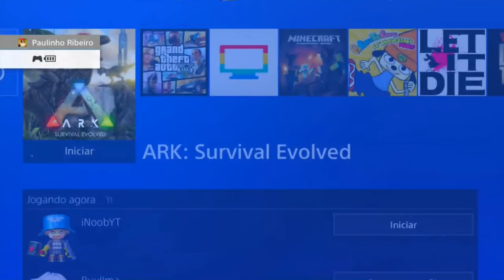ARK SURVIVAL EVOLVED PS4 - [INICIANTES] #3 USANDO A BOLADEIRA DOMESTICANDO PTERANODON.[PT-BR]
CAIXA POSTAL DO TIO METRALHA:

NOME: TIO METRALHA
CAIXA POSTAL: 4036
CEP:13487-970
LIMEIRA SP

PS4 501,2
Lançado - 09 de dezembro de 2016

"Gráficos detalhados" Option agora corre nativa 1080p em PS4 Pro
Fontes fixas não aparecem corretamente se correr PlayStation com outros idiomas além do Inglês, Francês, Italiano ou Alemão (até este patch é lançado, se o jogo não está exibindo fontes corretamente, por favor, mude o idioma do sistema para um daqueles)
Europa: Primitive + acrescentado
Opção para desativar saída Voice Chat (para flâmulas etc)
Logo fixos (falha)
Fixos vezes N / A Ping triagem incorretamente
Corrigido vezes Ping para servidores hospedados-jogador
Corrigido Cross-Ark Lista para exibir apenas os servidores que você pode realmente transferir para
Corrigido um caso onde você poderá ficar preso nas árvores / folhagem
travamentos diversos fixos e melhores casos de uso relacionados com a API

Meu Skype
SKYPE:paulo_henrique30

Programação do Canal:

Segunda: Ark Survival Evolved
Terça: Euro Truck Simulator 2
Quarta: Overwatch
Quinta: Ark Survival Evolved
Sexta: Raibow Six Siege
Sábado: APB Reload
Domingo: GTA5 "sendo possível substituir"